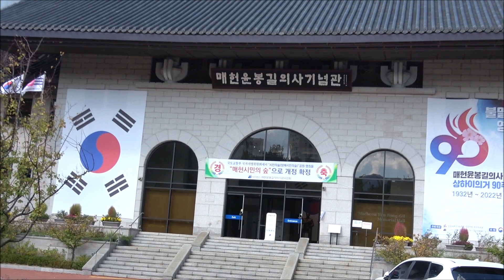[Opening 성악] 소프라노 김보영..."Pace, pace, mio Dio", (G. verdi), 피아노 윤지영 / "나라사랑 가을에 물들다"시가모(詩歌慕)문화예술 콘서트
♧ "Pace, pace, mio Dio"(평화, 평화, 나의 하나님!)
G. verdi Opera 'La forza del destino'(운명의 힘)
나라사랑, 가을 문화예술 콘서트
"나라사랑 가을에 물들다"
일시 : 10월 8일(토) 14:00 ~ 18:00
장소 : 매헌 윤봉길의사 기념관 대강당(서울 서초구 매헌로 99)
주최 · 주관 : 하나로국제예술연합회, 시가모(詩歌慕) 한국인사동예술인협회
사회 : 박수근 · 신민경, 피아노 : 윤지영
동영상촬영 : 최병헌, 영상 및 배음 : 이원우, 기타 배음 : 이민구